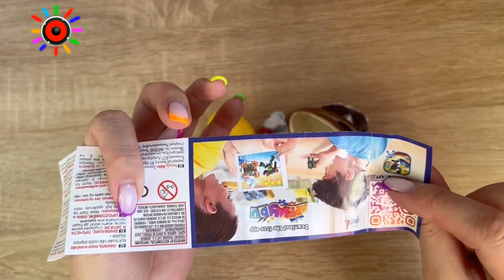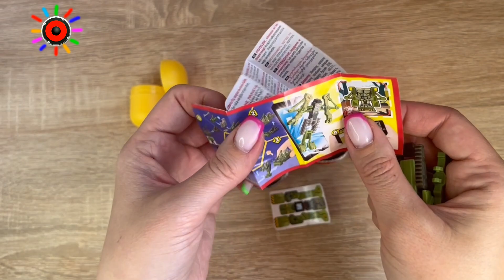Friends 😀 If you like surprises 😍 like 👍 and subscribe 😉kindersurprise